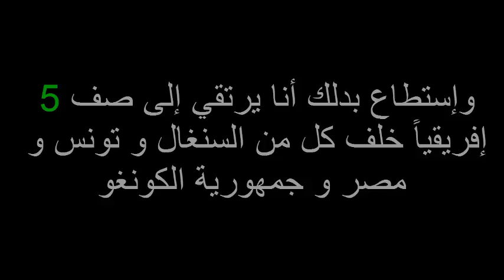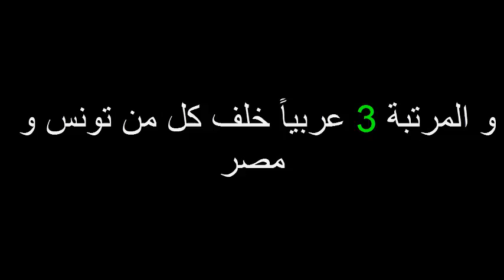التصنيف الجديد لأسود الأطلس بتاريخ 23/11/2017